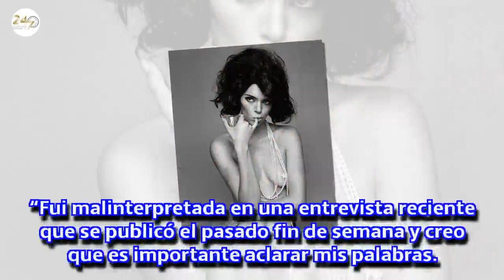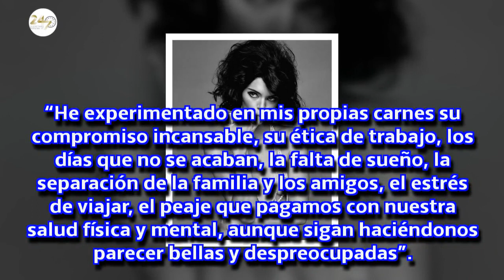Kendall Jenner intenta ganarse al resto de modelos de la industria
Y de paso, explica en qué consiste su duro trabajo, a menudo 'glamurizado' por los medios.